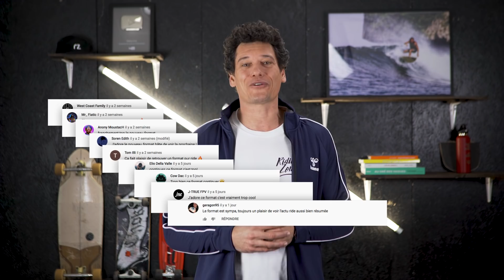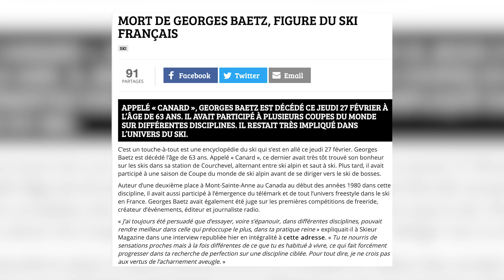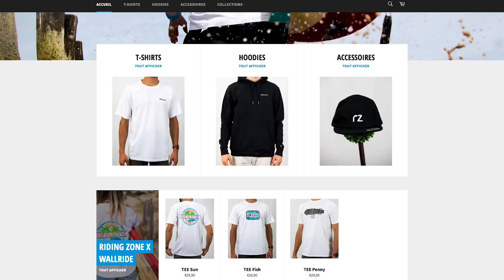ACTU RIDE #4 : LES TRICKS DE LA SEMAINE SONT INCROYABLES !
Bienvenue dans ACTU RIDE, votre nouvelle émission hebdomadaire, chaque samedi à 12h sur YouTube uniquement !

Chaque semaine, Riding Zone, le magazine des sports extrêmes et de la culture glisse, vous propose de découvrir un reportage inédit, un défi totalement délirant, les dernières news, ainsi que le zapping des abonnés.
Pour découvrir en avant première tous les sujets Riding Zone :
- France 3 tous les samedis à 10h50
- France Ô tous les dimanches à 10h40